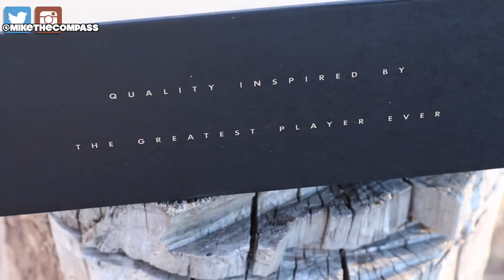"The Master" Air Jordan 12 W/On Foot Review